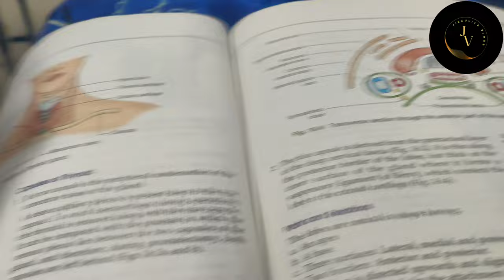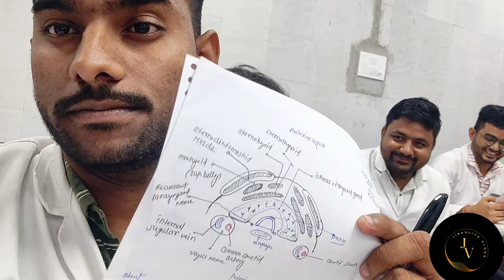vlog - SMS medical college Inside the classroom | Funny things in the classroom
Guyz🙏. support my youtube channel.